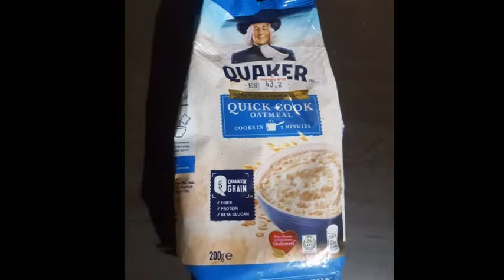MATRY NGANG GUMAWA NG OVERNIGHT OATS🥣💕 | MY VERSION | GRACY QUINONES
INGREDIENTS:

●old fashioned oats (no exact measurement) supposed to be 1/2 cup
But i guess i put only 1/3
By the way, i dont have measuring tools😅 tantyahan lang talaga😅✌
● 1/3 Full cream (sterelized)
●125 g. plain greek yogurt

Preparations:

●Place the ingredients in a mason jar.
●Mix it with a spoon.
●Cover and refrigerate it overnight.
●In the morning top with slice banana and chopped cashew nuts.